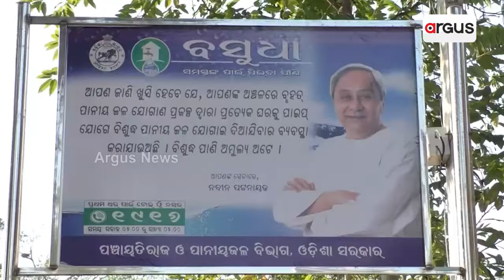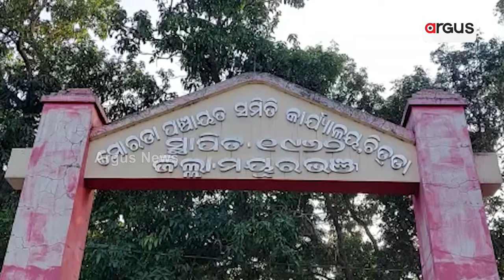ପାନୀୟ ଜଳ ମନ୍ତ୍ରୀଙ୍କ ଉତ୍ତର ଖୋଲିଲା ବିଜେଡି ସରକାରଙ୍କ ପାରିବା ପଣିଆର ପୋଲ୍ || Pure Drinking Water Issue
ବିଧାନସଭାରେ ପାନୀୟ ଜଳ ମନ୍ତ୍ରୀଙ୍କ ଉତ୍ତର ଖୋଲିଲା ବିଜେଡି ସରକାରଙ୍କ ପାରିବା ପଣିଆର ପୋଲ୍। ଏବେବି ପାଇପ ଯୋଗେ ପିଇବା ପାଣି ପାଉନାହାଁନ୍ତି 65 ପ୍ରତିଶତ ଗ୍ରାମବାସୀ। ଦେଖନ୍ତୁ ଏହି ରିପୋର୍ଟ ।